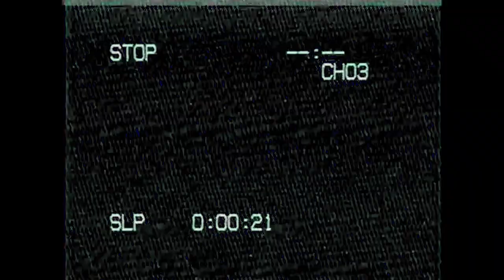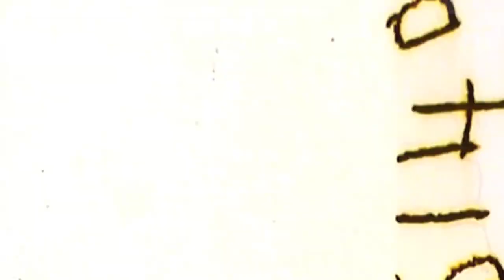Gandy- Jungle (Official Music Video)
FTP Entertainment presents

The Visual to Gandy's latest single 'Jungle'